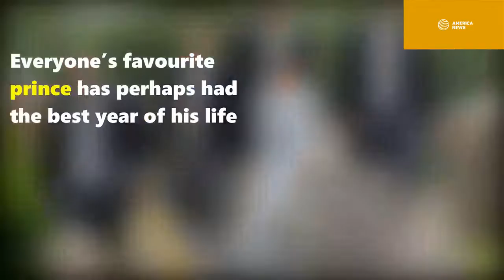Prince Harry spend his birthday doing this ‘quiet’ thing with Meghan Markle